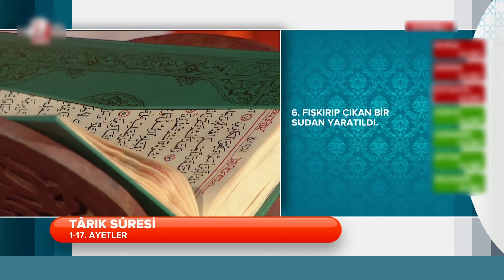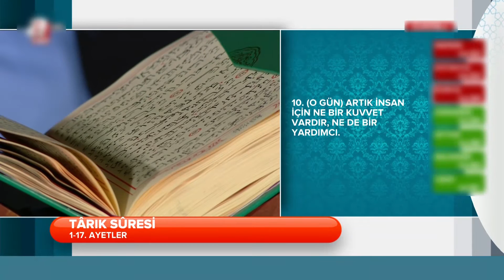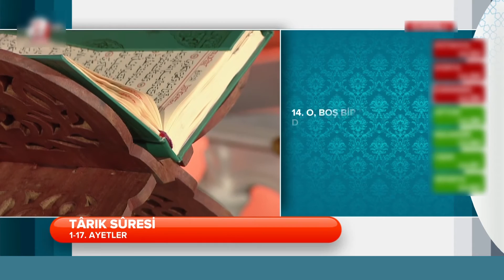Nebi Yaşar - Tarık (1-17) Kuran-ı Kerim Tilaveti (Aşir)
Nebi Yaşar
Bahçelievler İmam Buhari Camii Müezzini

نبي ياشار